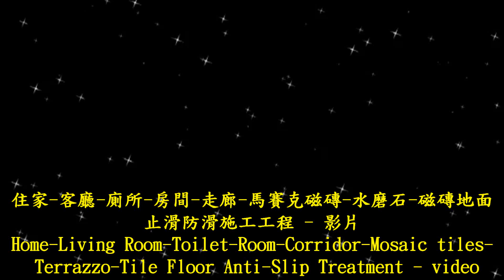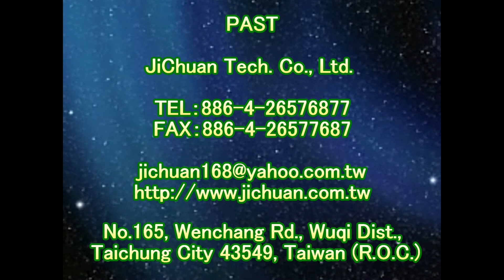止滑大師 1314 住家 - 客廳 - 廁所 - 房間 - 走廊 - 馬賽克磁磚 - 水磨石 - 磁磚地面止滑防滑施工工程 - 影片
公司資訊：
公司名稱：佶川科技有限公司
地址：43549 台灣省台中市梧棲區文昌路165號